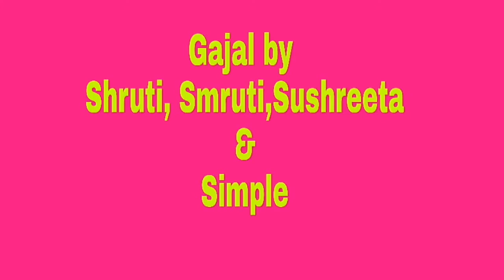Gajal by Shruti, Smruti, Sushreeta & Simple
Pragyan Jyoti shastriya sageetalaya, Rourkela, Odisha